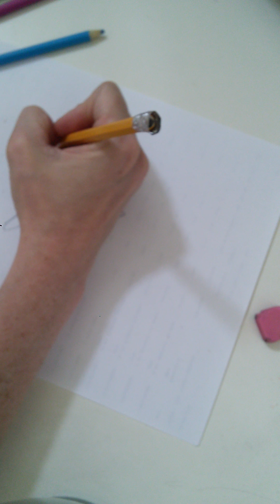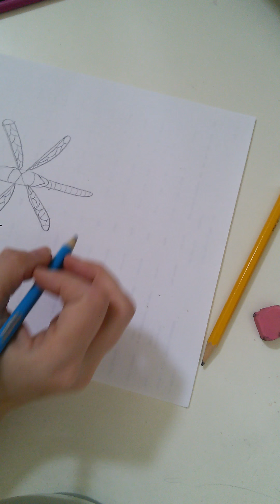Super Easy Draw a Dragonfly using the letter X!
How to draw a Dragonfly with the alphabet! Make it bigger make it unique! Just make sure to tag me in it! Asley art creation